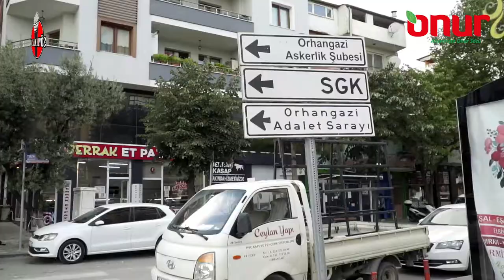Söyle Kazan Orhangazi Hürriyet Onur Market Kanki Canbaz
Kral FM de Şarkılar Sizin
Anlatılmaz Lezzetlerde Mutfak Sizin
Söyle Kazanda Mikrofon Sizin
Söylersen 1000TL Hediye Çekide Sizin...

Söyleyen kazanıyor !
Onur Market ORHANGAZİ HÜRRİYET Şubesindeyiz.